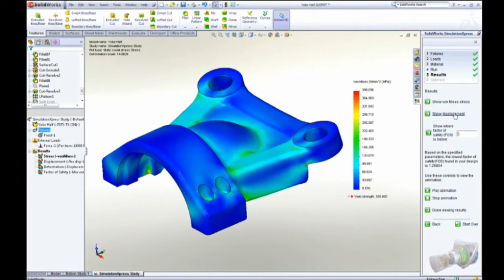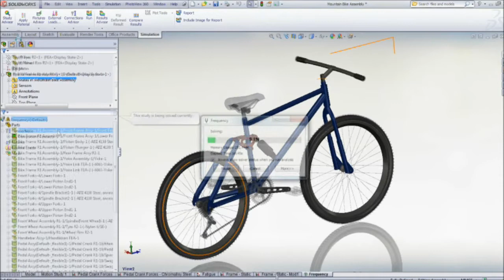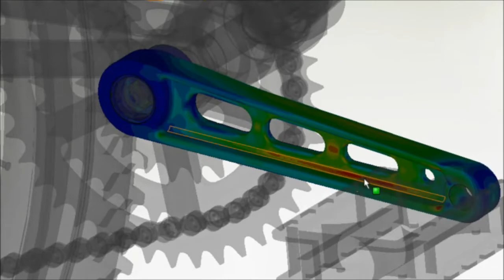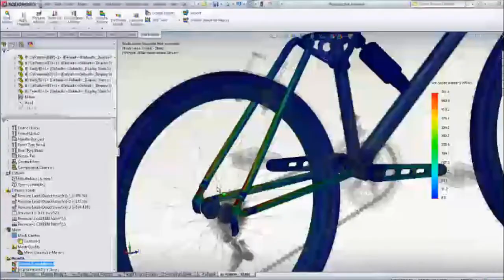Failure Mode Analysis| Impact - SOLIDWORKS Simulation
FAILURE MODE ANALYSIS—IMPACT
Use Simulation’s powerful capabilities to design for severe shocks and drops.

SOLIDWORKS Simulation brings a broad range of time- and cost-saving tools to your design process—including the ability to detect points of potential impact failure.

This video will demonstrate:

Virtual drop and impact testing
Non-linear stress detection
Using impact test results to optimize product design

Conceptia Konnect is an award-winning Authorized Value-Added Reseller for SOLIDWORKS, SOLIDWORKS Simulation, SOLIDWORKS Flow Simulation, SOLIDWORKS Composer (Formerly 3DVia), SOLIDWORKS Plastics, SOLIDWORKS Electrical, SOLIDWORKS Enterprise Product Data Management and DraftSight in India. We also provide state-of-the-art solutions from DriveWorks and 3DConnexion and handle the All India Distribution and reseller network for InspectionXpert.